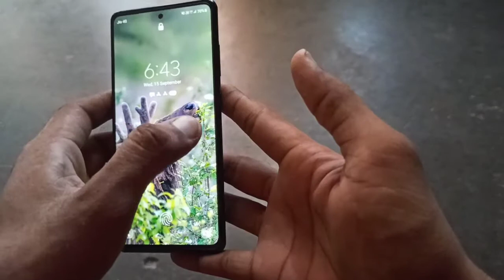Budget Back Cover Unboxing, Samsung Galaxy S20 fe 4G & 5G 🔥🔥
Dosto es video me maine Samsung Galaxy s20 fe ke back cover ki unboxing ki h jo ki kafi acchi quality ka h